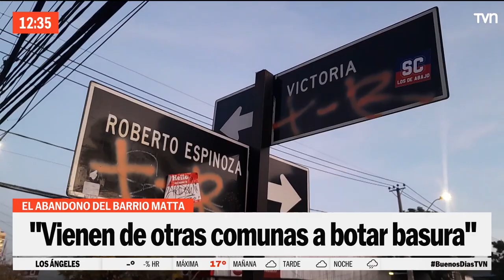Otra señal de abandono: El basural del barrio Matta | Buenos días a todos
Además de la delincuencia, los vecinos del sector reclaman por la falta de limpieza de sus calles y de la gran basura acumulada.